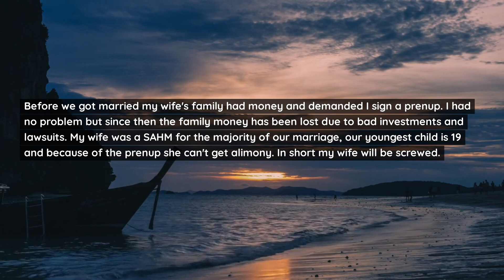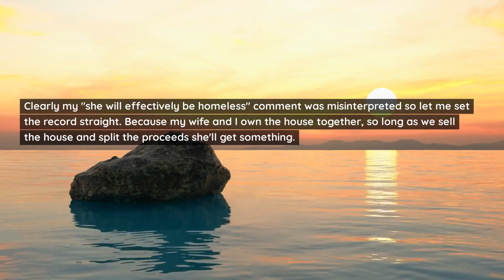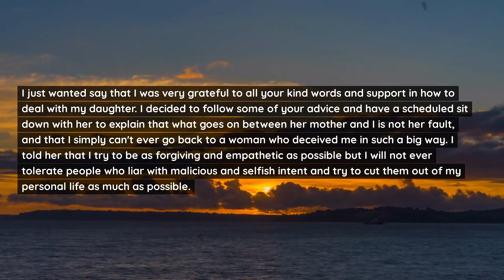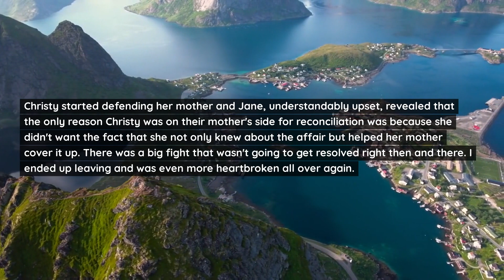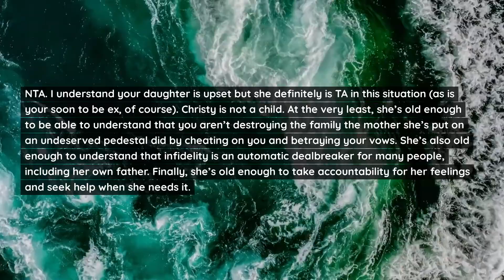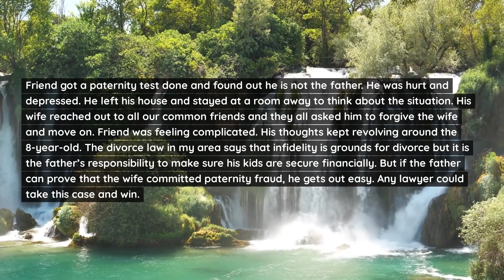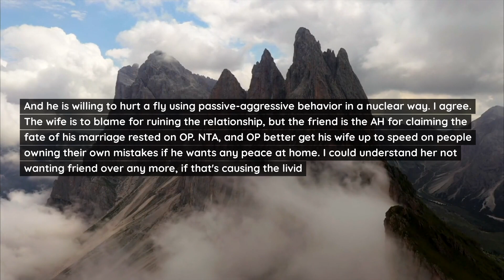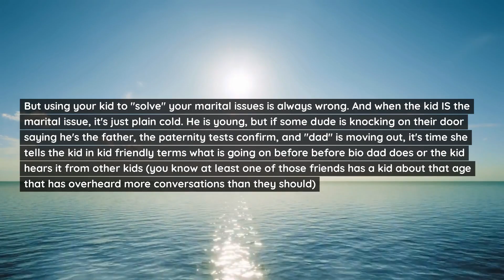My Daughter Begged Me To Save Marriage After I Caught My Wife Doing THIS But It's Too Painful...